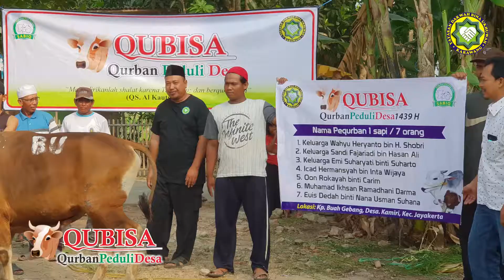Kuyakin Qubisa (Qurban Peduli Desa 1439 H)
Terimakasih telah membahagiakan mereka

Tahun 1439 H/2018 M amanah telah kami tunaikan di tempat yg tepat nan penuh manfaat

Nikmat tak terhingga dan Bahagia tiada tara mereka rasakan

Pastikan tahun ini kita m'jadi bagian untuk bahagiakan mereka juga...

Mari kuatkan tekad,teguhkan niat untuk berqurban tahun ini bersama

"Qurban Peduli Desa"

 Qurban ditempat yg tepat nan penuh manfaat